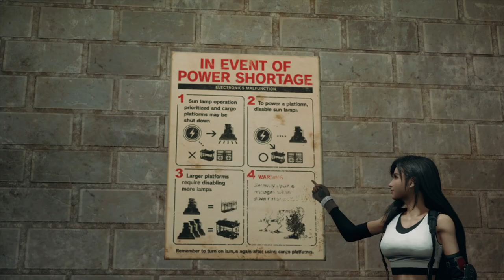Final Fantasy 7 Remake Chapter 6 | Hard Mode Gameplay Walkthrough (with Manuscripts)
Chapter 6 of my FFVII Remake playthrough - Light the Way, the filler ep, played on Hard difficulty. Don't look down or into the fan. Or at the missile launchers. Embarrassingly poor end fight, just tank the rockets with your face 🤯